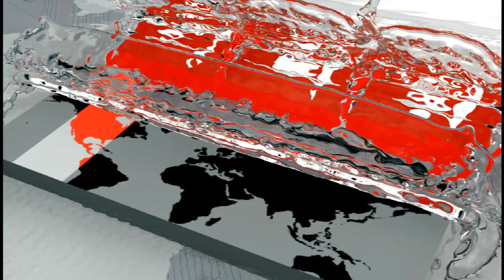ভারত বাংলাদেশ এশিয়া কাপ ফাইনাল ম্যাচ নিয়ে আশরাফুলের এনালাইসিস | mohammad ashraful